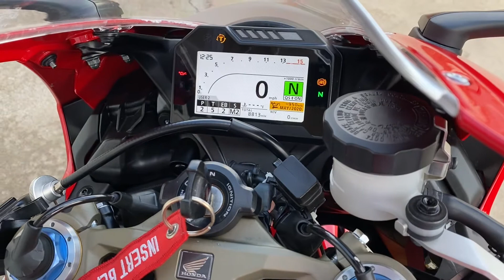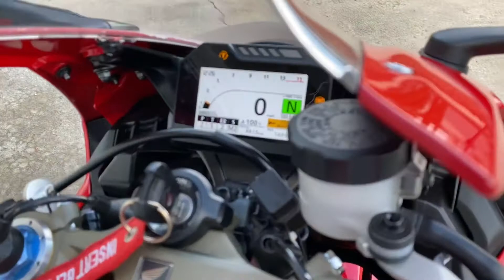Never a dull moment with CBR1000RR SP1. Stock exhaust NO problem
See videos for walk around and start up video for details